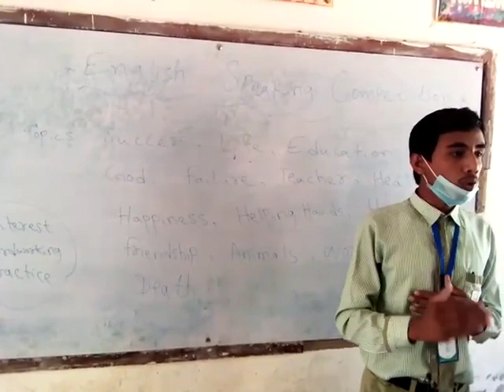Kaleemullah Nohrio Class X 2021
Video from ANWAR SAHAR